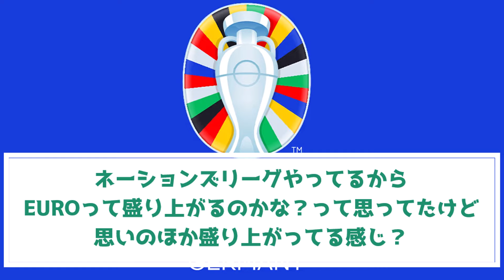現時点でユーロで最強だと思われるチーム